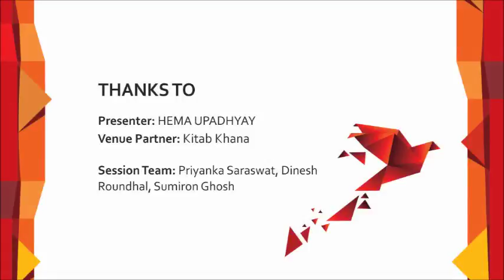Mumbai Local with Hema Upadhyay : I See What You See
I See What You See | Hema Upadhyay | Mumbai Local

This talk by Hema Upadhyay is a part of our Mumbai Local series.